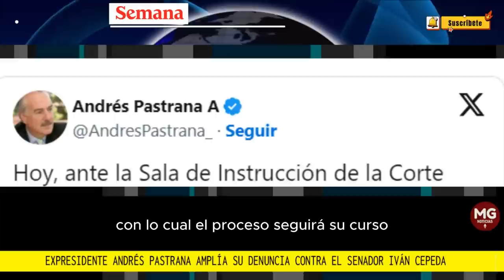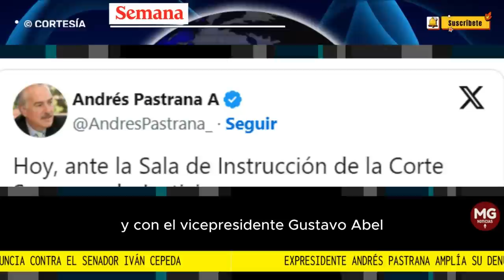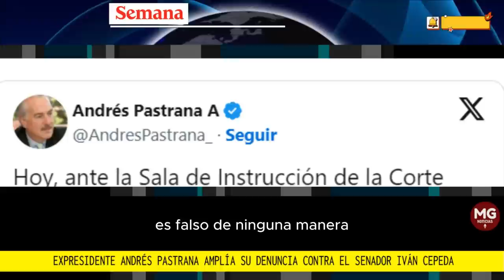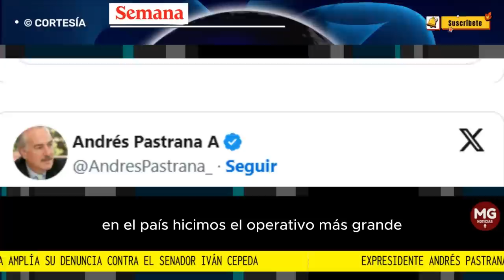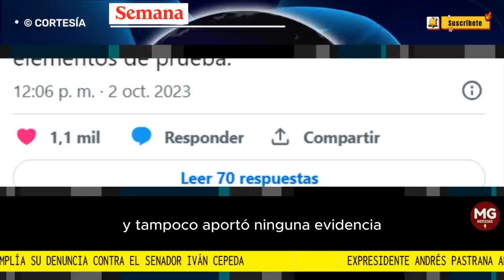🎯 EXPRESIDENTE ANDRÉS PASTRANA AMPLIA SU DENUNCIA CONTRA EL SENADOR IVÁN CEPEDA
Expresidente Andrés Pastrana amplía su denuncia contra el senador Iván Cepeda por injuria y calumnia
El senador señaló al expresidente de haberse favorecido económicamente del paramilitarismo. Ya hubo un intento de conciliación que no prosperó.
FUENTE SEMANA